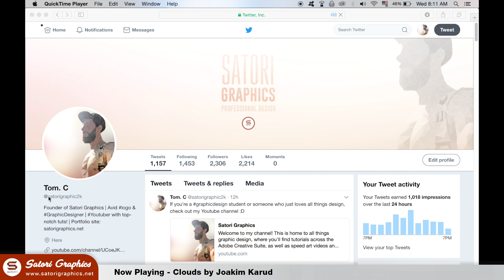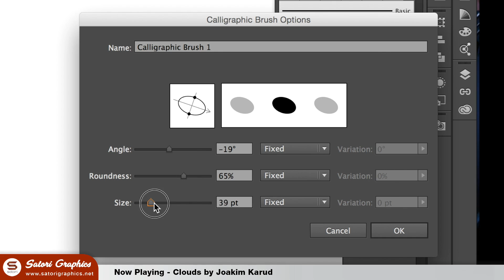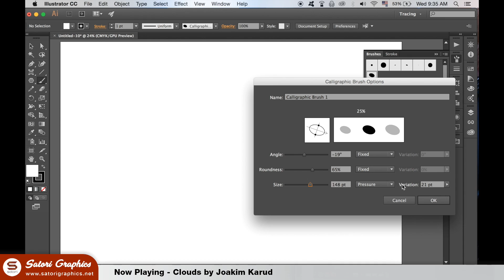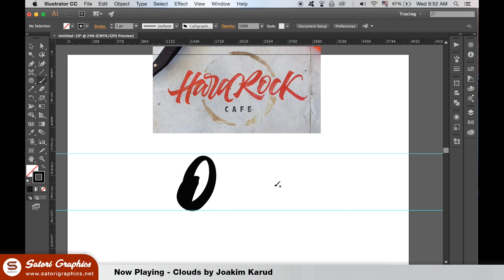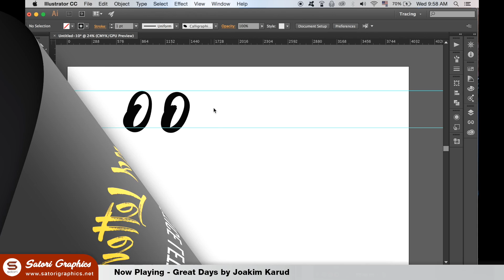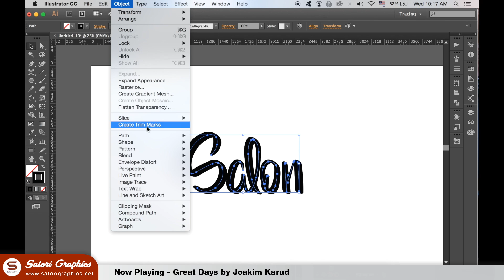Illustrator Hand Lettering Tutorial | Digital Hand Lettering | Satori Graphics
Illustrator Hand Lettering Tutorial - Tom with Satori Graphics back with another graphic design Illustrator tutorial; today I have a hugely requested hand lettering Illustrator tutorial perfect for beginners to had lettering, where I walk you through the 4 steps to make hand lettering in Illustrator. I would consider this to be a hand lettering tutorial for beginners. The 4 actual steps in this Illustrator hand lettering tutorial are as follows;

Brush Settings 0:55
Art Board Layout 2:15
Practice 4:14
Vectorising 4:56

If you follow these 4 steps when you want to design your very own digital hand lettering in Illustrator, you will become more and more efficient at typography and hand lettering design in a digital format. I myself am not amazing at creating hand lettering in Illustrator, and I know I need to practice more, but I don’t have the time! If you do have the time, I suggest that you keep practicing in the way I have shown in the tutorial, maybe 10-15 minutes every day, and before long you will no longer be a beginner regarding hand lettering, but you will be creating some amazing digital lettering with Illustrator.

At the very start of my channel I did include a lot more hand lettering tutorials and also speed art videos in Illustrator. I still do upload such graphic design content, but not as often. And I know I have more subscribers now who did not follow me back then, so I have today an easy to follow Illustrator tutorial based around hand lettering, and how to digitise your hand lettering from start to finish in Illustrator, that is perfect for beginners.

For this folded lettering logo design tutorial, you will be using tools and techniques such as:
Drawing Tablet such as Wacom
Brush Tool
Selection Tools
Guides

If you found this graphic design upload on hand lettering in Adobe Illustrator enjoyable or useful, let me know in the comments section and drop a like on your way out.

✪ COOL GRAPHIC DESIGN STUFF ✪

HELVETICA BOOK

Manuscript Masterclass Calligraphy Gift Set

Winsor & Newton Calligraphy Wooden Box

SUPPORT SATORI

MUSIC